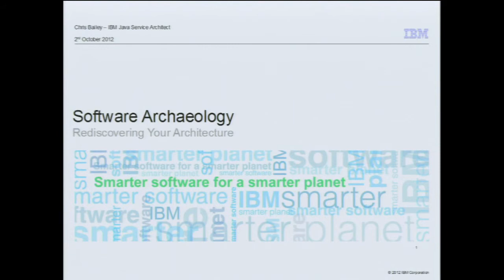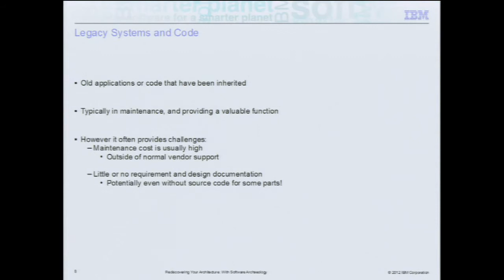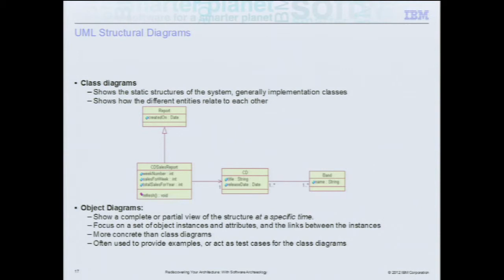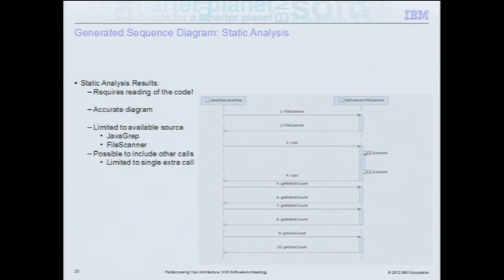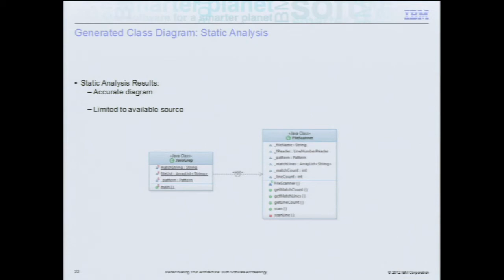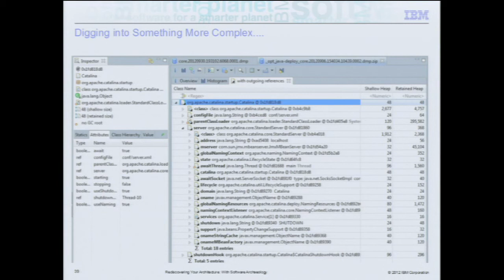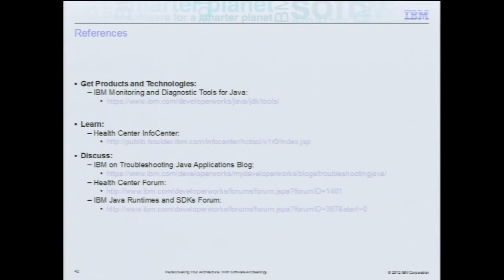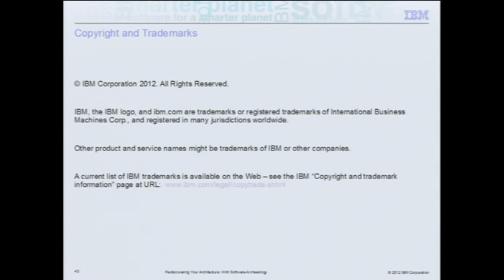Rediscovering Your Architecture Through Software Archaeology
As Java deployments have become more complex, it has become harder and harder to get good insight into the structure and execution flow of the application. This applies particularly where middleware and third-party components or legacy software that has little or no design documentation is involved. This session introduces you to software archaeology: how to build an understanding of the layout and execution of your Java application from the deployed application itself.